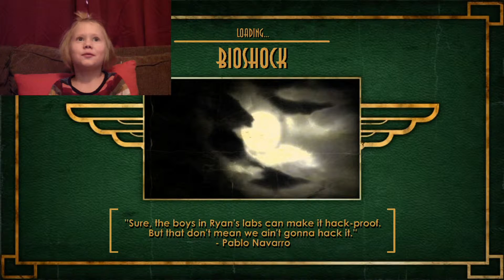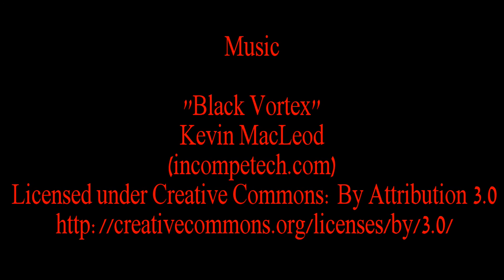How a Toddler Plays Bioshock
Illyria walks you through how to play Bioshock especially if you are a toddler.